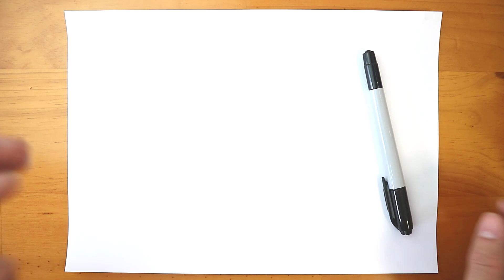How To Draw Cream the Rabbit - Sonic the Hedgehog | Drawing Animals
Learn
How To Draw Cream the Rabbit - Sonic the Hedgehog